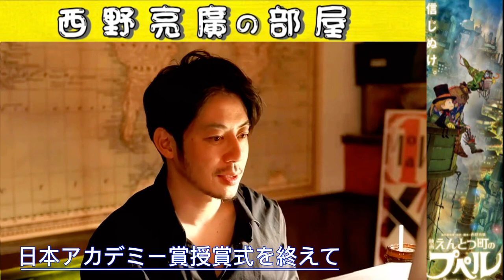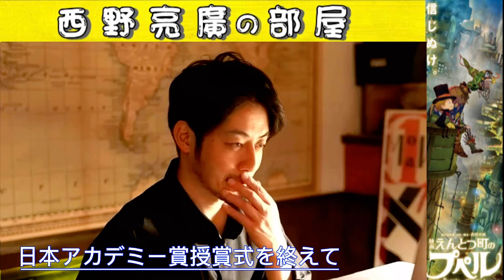【西野亮廣】『えんとつ町のプペル』が"アカデミー賞"を受賞しました。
当チャンネルの動画は、『西野亮廣エンタメ研究所』の動画を部分的に切り抜いたものです。

最新のYouTubeLiveの動画の切り抜きを随時更新していきます！！

ぜひぜひ！

以下は西野亮廣さんのSNSのリンク先です。